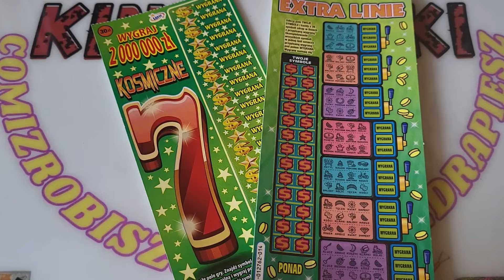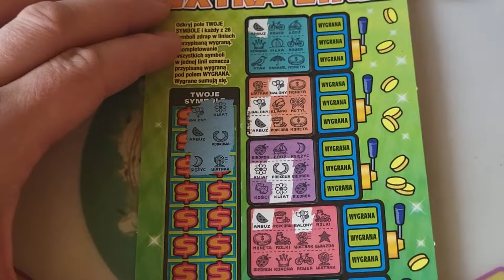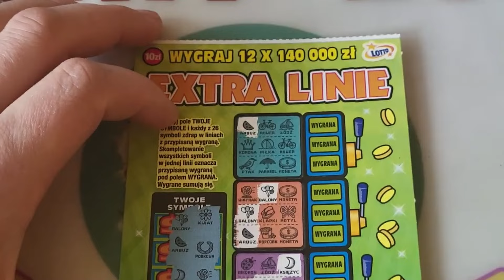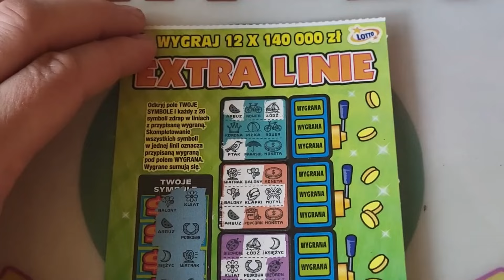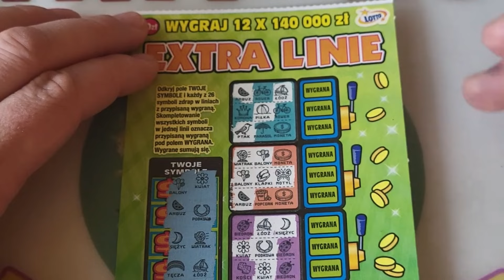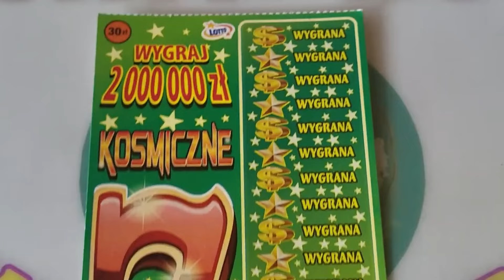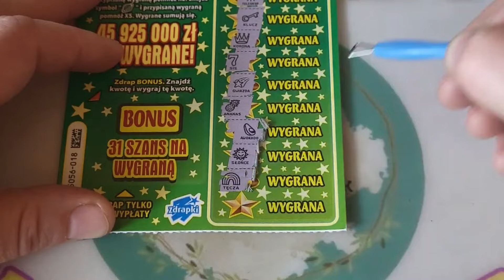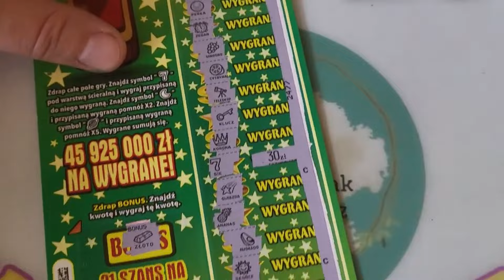Urodzinki naszej widzki 🥰💥❤️Patrycji 💕 @PatrycjaJuraske-el6ry